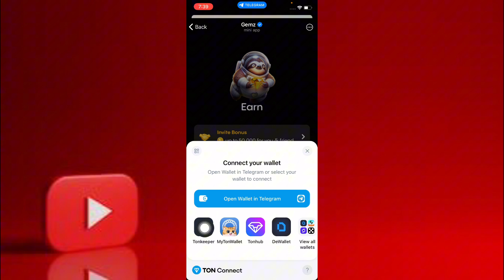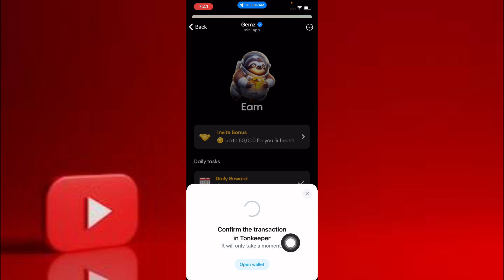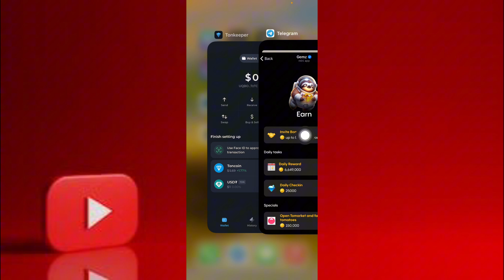How to connect Ton Wallet with Gemz App || Ton wallet kaise connect kare Gemz App